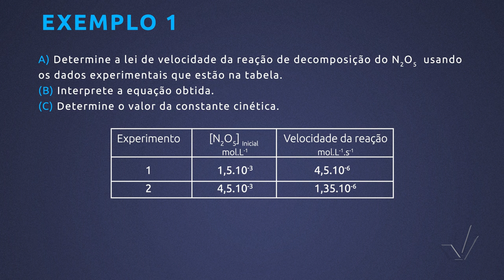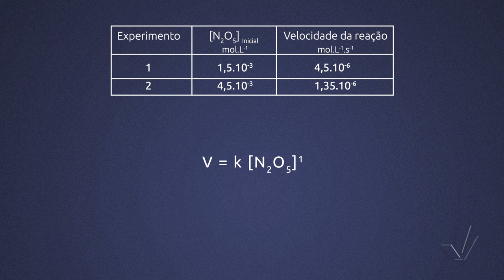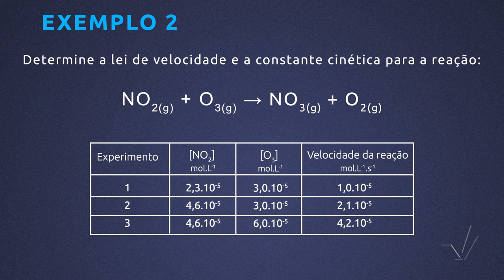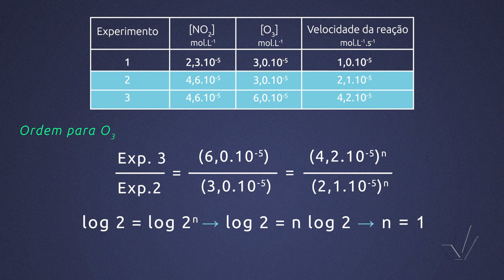Módulo V - Determinando Leis de Velocidades a Partir de Dados Experimentais - Aula 12